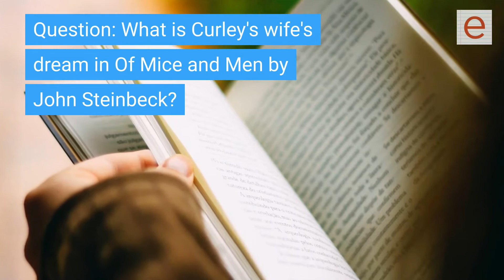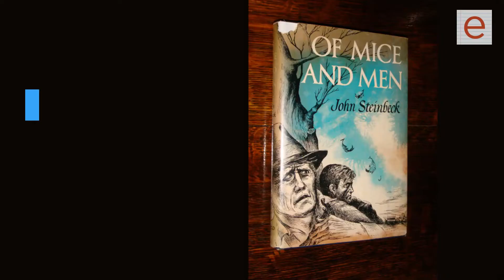What is Curley's wife's dream in Of Mice and Men by John Steinbeck?